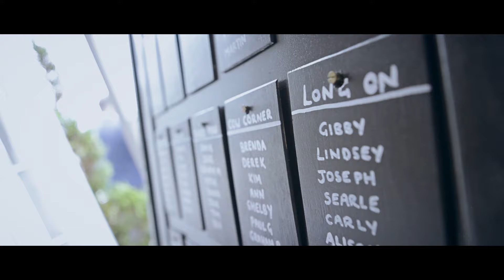Marryoke | Paula and Nick | Burning Love - Elvis Presely